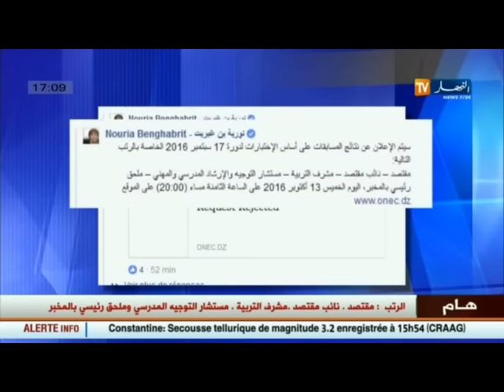وزيرة التربية تعلن عن تاريخ طرح نتائج مسابقة التوظيف